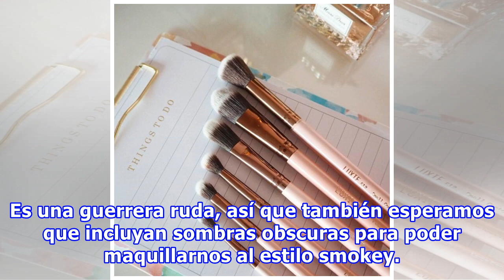Nuevo maquillaje de la ‘Mujer Maravilla’ podría sorprenderte próximamente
Al parecer las diferentes marcas de maquillaje que colaboran con socios aparentemente inesperados no tiene fin. La ultima noticia es que se está planeando el lanzamiento de una colección de maquillaje inspirada en la Mujer Maravilla. Durante el fin de semana pasado, la compañía Luxie beauty mostró s...